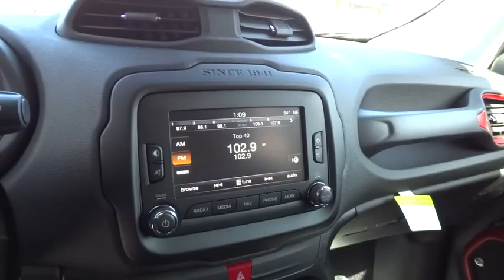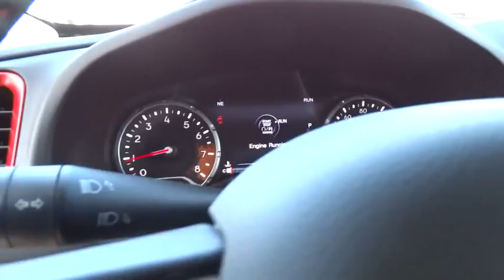2016 JEEP RENEGADE Reno, Carson City, Northern Nevada, Sacramento, Elko, NV GPC95110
2016 JEEP RENEGADE

Moonroof, Nav System, Hitch, TRAILER TOW GROUP, Aluminum Wheels, Back-Up Camera, 4x4, PASSIVE ENTRY KEYLESS-GO PACKAGE, POPULAR EQUIPMENT GROUP. EPA 29 MPG Hwy/21 MPG City! Trailhawk trim, Anvil (Vr exterior. CLICK NOW!br /br /KEY FEATURES INCLUDEbr /4x4, Back-Up Camera, Aluminum Wheels Rear Spoiler, Privacy Glass, Steering Wheel Controls, Child Safety Locks, Heated Mirrors. br /br /OPTION PACKAGESbr /MY SKY POWER/REMOVABLE SUNROOF, 6.5 NAVIGATION GROUP W/UCONNECT SIRIUSXM Travel Link, 5-Year SIRIUSXM Travel Link Service, 5-Year SIRIUSXM Traffic Service, 1 Yr Trial (Registration Required), HD Radio, For Details Visit DriveUconnect.com, 6.5 Touchscreen Display, GPS Navigation, Uconnect Access, Remote USB Port, Radio: Uconnect 6.5 Nav, SIRIUSXM Traffic, BEATS PREMIUM AUDIO SYSTEM, SAFETY & SECURITY GROUP Tonneau Cover, Blind Spot & Cross Path Detection, Security Alarm, POPULAR EQUIPMENT GROUP Air Conditioning ATC w/Dual Zone Control, 40/20/40 Rear Seat w/Trunk Pass-Thru, Power 8-Way Driver Manual 4-Way Passenger Seats, Rear View Auto Dim Mirror, Power 4-Way Driver Lumbar Adjust, TRAILER TOW GROUP 4 Pin Wiring Harness, Class III Receiver Hitch, PASSIVE ENTRY KEYLESS-GO PACKAGE Passive Entry/KEYLESS-GO, REMOTE START SYSTEM, QUICK ORDER PACKAGE 27E Engine: 2.4L I4 MultiAir, Transmission: 9-Speed 948TE Automatic, TRANSMISSION: 9-SPEED 948TE AUTOMATIC (STD), ENGINE: 2.4L I4 MULTIAIR (STD). br /br /WHO WE AREbr /At Lithia Chrysler Jeep of Reno our first and foremost goal is to make your car-buying and ownership experience better than any other you've had near Carson City, Auburn CA, Sparks and beyond. And prepare to have your expectations exceeded. br /br /Price does not include $449 Dealer doc fee, taxes and license fees.ï¿½ Price contains all applicable dealer incentives and non-limited factory rebates. You may qualify for additional rebates; see dealer for details. br / Some of our used vehicles may be subject to unrepaired safety recalls. Check for a vehicle's unrepaired recalls by VIN